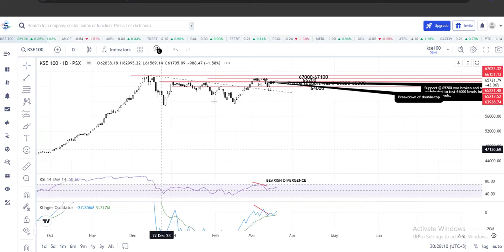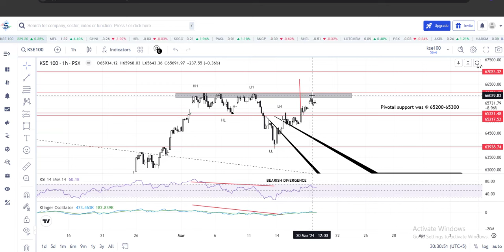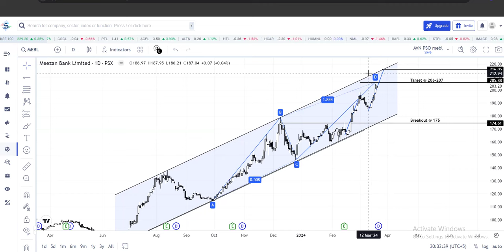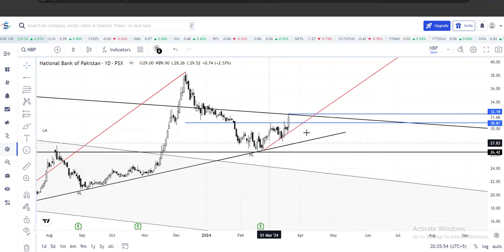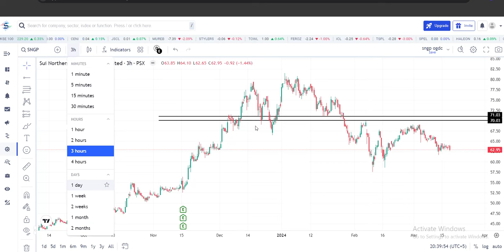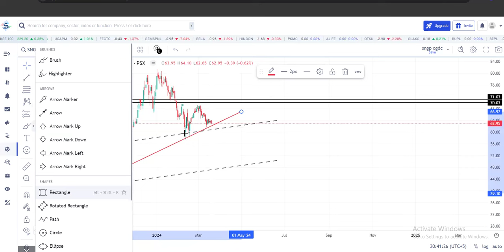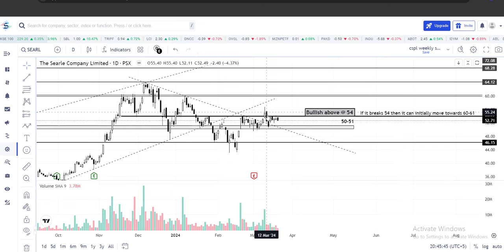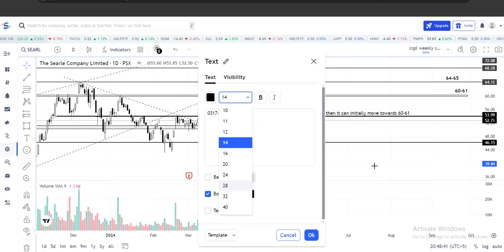Kse-100 Index Technical Analysis for Tommorow (20-Mar) ft. Sharjeel Ahmed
JOIN AND BEAT THE MARKET WITH PSMU SIGNALS🔥

THE BEST SERVICE IN THE MARKET ,AT THE MOST AFFORDABLE RATES💸💥

👉🏻HIGHLY ACCURATE SIGNALS
👉🏻4-5 SIGNALS A WEEK ON AVERAGE
👉🏻ALMOST 90% ACCURACY
👉🏻98% SATISFACTION RATE AMONG CLIENTS

▪️Buy/Sell Calls
▪️Short sell Calls
▪️Technical View on Stocks
▪️Portfolio Management Advices
▪️Market Tips/Market Insights
▪️Fundamental View on Stocks
▪️Stock Recommendations based on fundamentals as well for Long term investment
▪️All News ,Events ,Updates and Triggers are shared
▪️Guidance about Risk Management

Join our premium group now for more buy/sell calls ,charts analysis ,portfolio advices and ,news and updates💥.